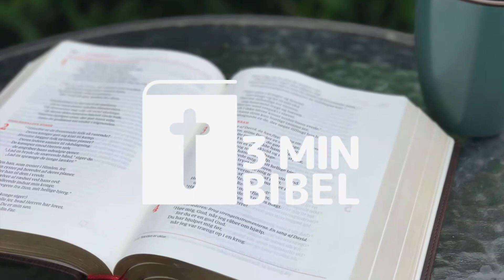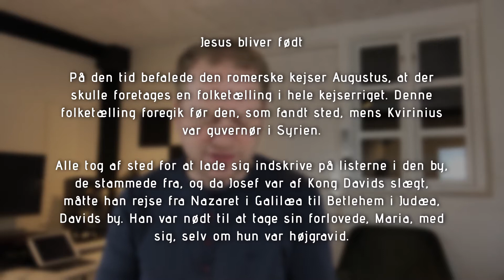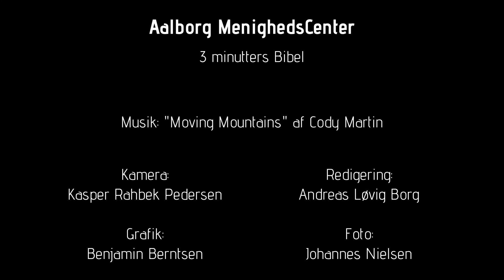Lukasevangeliet 2:1-7 | 24. december 2020 | 3 minutters Bibel | AMC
Jesu fødsel. Dagens tekst: Lukasevangeliet 2:1-7